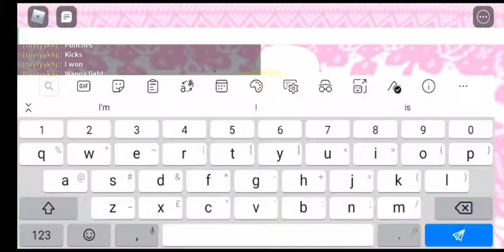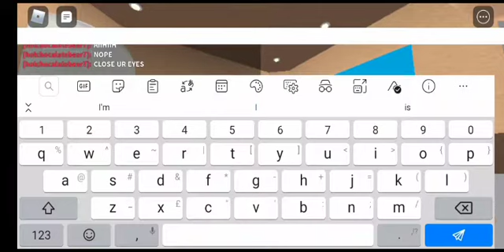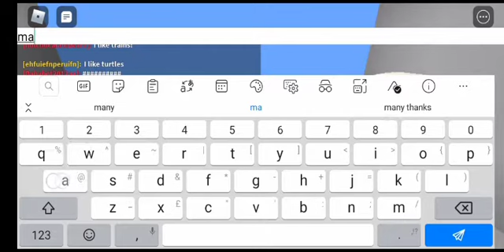Getting big heads in roblox with Henry